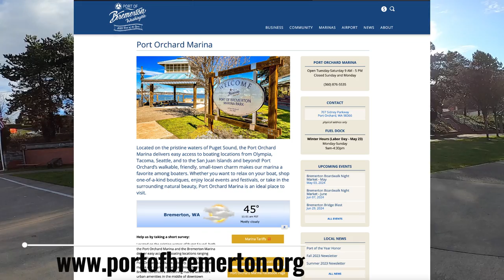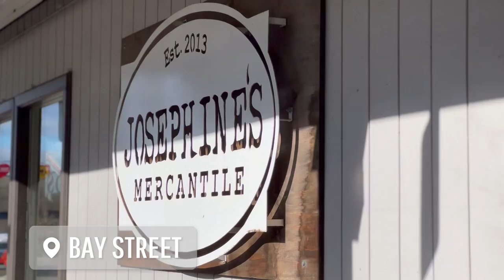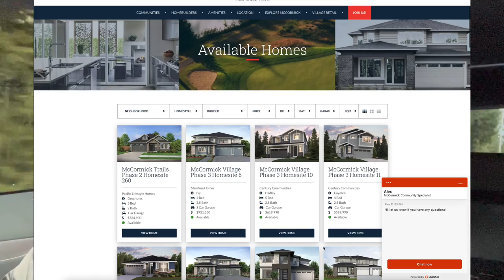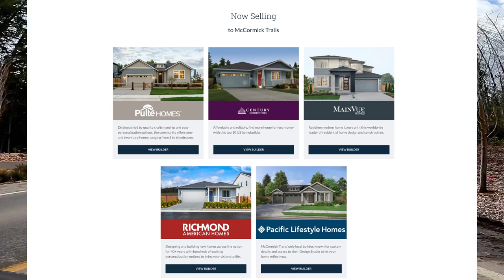Moving to Port Orchard Washington| Full Vlog Tour of Port Orchard | Living in Port Orchard Wa.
Join us on a full video tour of Port Orchard Washington! Port Orchard is located on the Southern part of the Kitsap Peninsula, and is the "County Seat" of Kitsap County, and it it also considered a outdoorsmen's paradise. From local landmarks, and attractions to shopping, and dining destinations, there's something for everyone in Port Orchard. Come along and explore all that this beautiful town has to offer.

Are you thinking of moving to or relocating to Kitsap County Washington, and wondering if living in Kitsap County is a fit for you and your family?

There are a TON of new construction homes in Port Orchard. You will find nice homes in quiet neighborhoods, You will also find plenty of food, shopping & entertainment here.

So if you’re interested in any of these spots here in Port Orchard, or if you’re looking to relocate to any of the other awesome suburbs here in Kitsap County, make sure you reach out to me and my team, so we can help you find the perfect home to fit your needs!

📲 I have so many people contacting me who are moving here to Port Orchard Washington, and I ABSOLUTELY love it! Honestly if you are moving or relocating here to Port Orchard or surrounding area, I can make that transition so much easier on you!!
I am a full-time real estate consultant in Port Orchard, Wa. with my husband and our 2  Yorkies, Chloe & Bell Mae. I love working with military families!

I serve buyers and sellers in the Kitsap, Pierce, and Mason County area's. Including Port Orchard, Bremerton, Gig Harbor, Silverdale, Poulsbo, and Belfair.

Schedule your FREE home buying or selling consultation with me

Ledeana Strand
Fathom Realty Wa. LLC
Port Orchard, Wa.

In this video I do a vlogging tour of the town of Port Orchard, which is located in Kitsap County Washington, Poulsbo Washington, Bremerton Washington, Bainbridge Island Washington, Port Orchard.